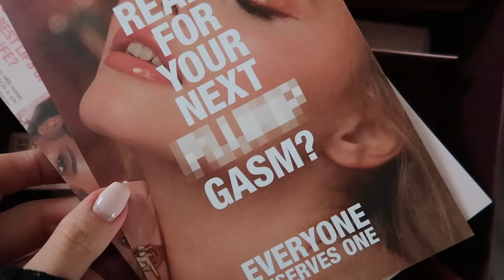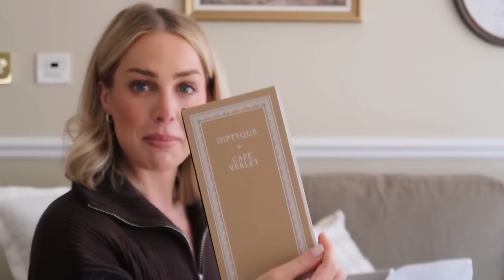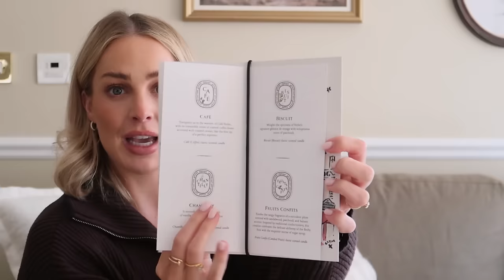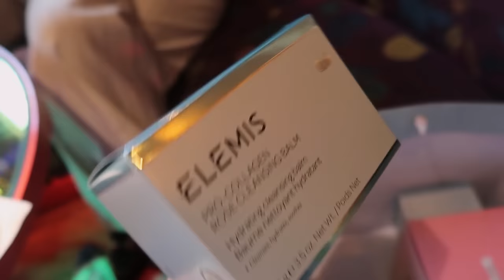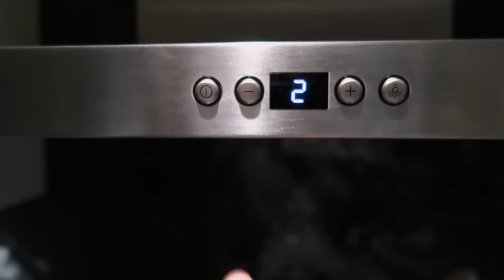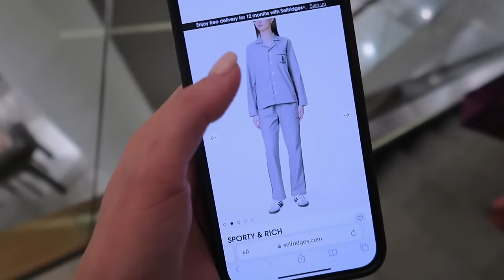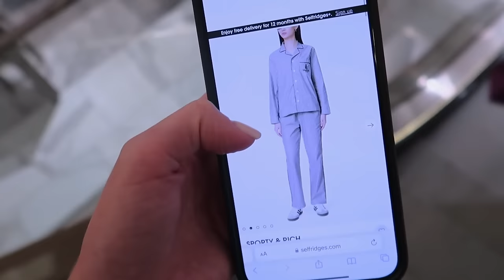A BIG CATCH UP | SPRING SHOPPING & WEDDING UPDATES & DRESS FITTINGS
Back home and catching you up on everything that's been happening in the lead up to the wedding and my collection launch. Taking you along to do some spring shopping and unboxing an exciting gift for a recent milestone :)

Chapters:
00:00 - Intro & catchup
09:13 - Unboxing
14:36 - Cooking
19:00  - Spring shopping
21:05 - Dress fitting
25:01 - Wedding planning
27:04 - Shopping